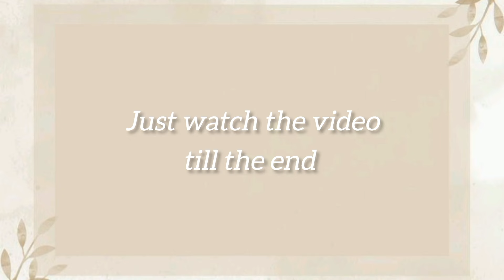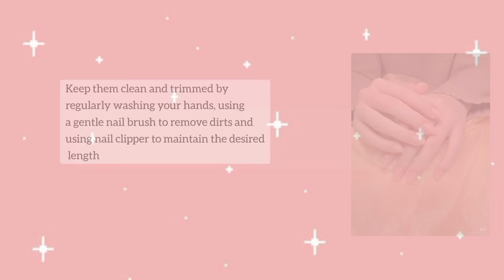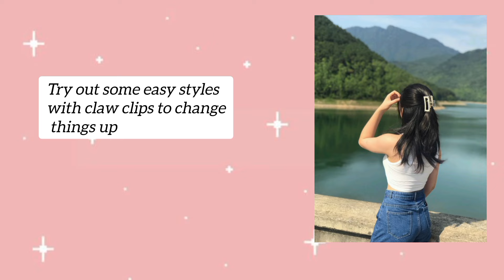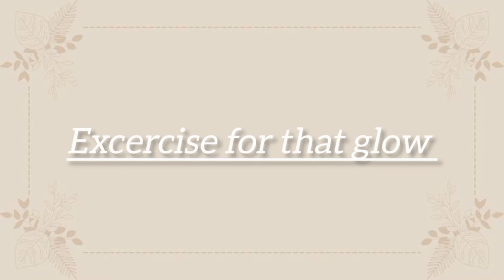How to GLOW UP for summer 2024 🌟| healthy lifestyle, skincare, haircare, mindset and beauty tips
Hello dear
 Today's video about some Tips for this summer